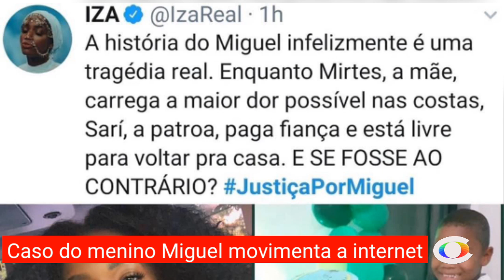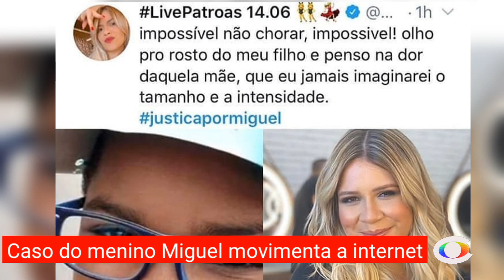Caso Miguel movimenta a internet/ Mãe de Miguel fala sobre o acidente